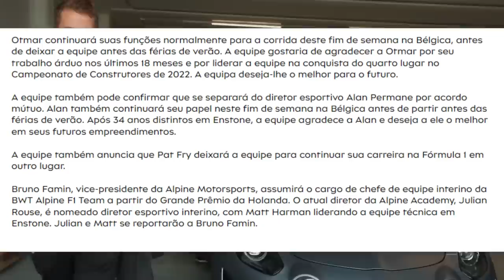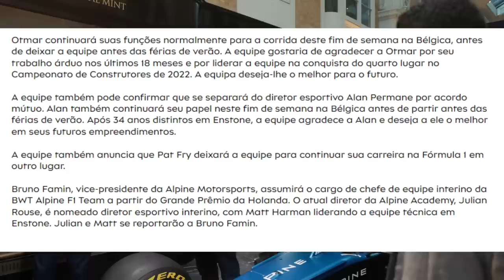BOMBA DO DIA: ALPINE DEMITE CHEFE, DIRETOR E LIDER TECNICO DE UMA VEZ DURANTE GP DA BÉLGICA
Sergio Milani
@scuderiamilani (Twitter)

João 3:16

00:00 - Introdução
00:35 - Comunicado oficial
02:05 - Timing péssimo
03:02 - Alpine ta bagunçada, perdida
05:26 - Querem fritar os caras!?
06:48 - Binotto chegando?
07:50 - Aproveite os descontos